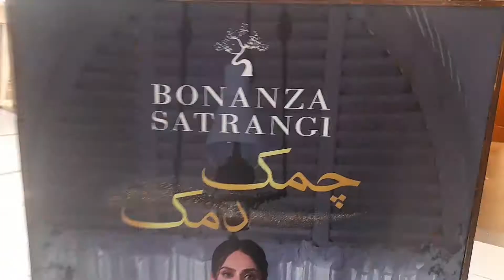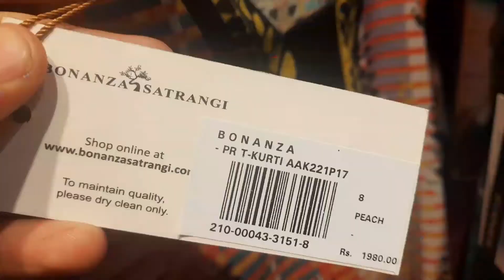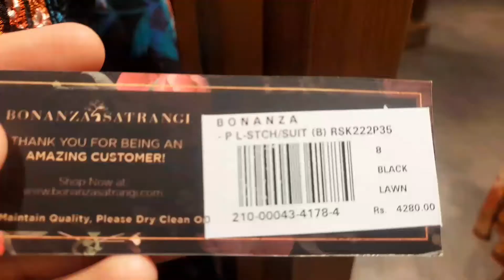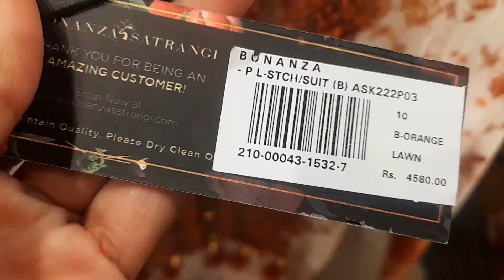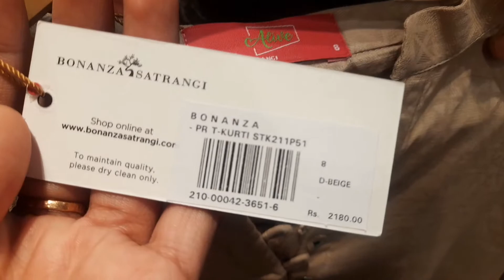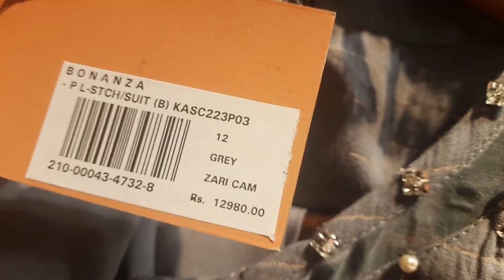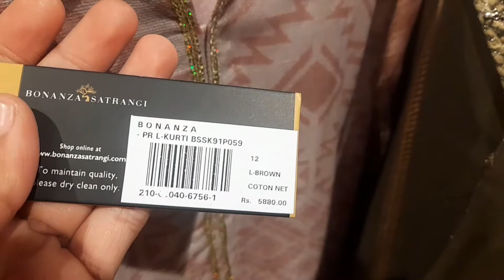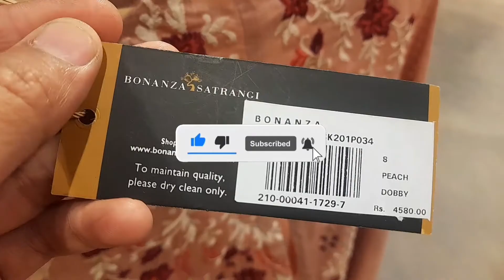Bonanza Satrangi New Eid Pret Collection 2022 || Stiched Embroidered Collection || Sale Upto 50% Off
Asslam.o.alikum freindz!
Bonanza Satrangi Stitched Collection 2022 very beautiful dresses with reasonable prices New arrival Eid edition Collection
New Eid SALE & Stiched luxury collection

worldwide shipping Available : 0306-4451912